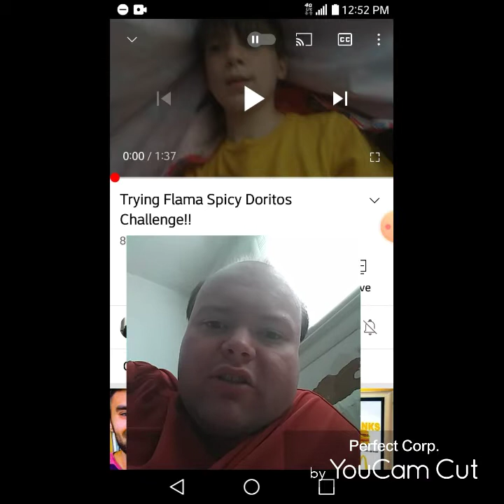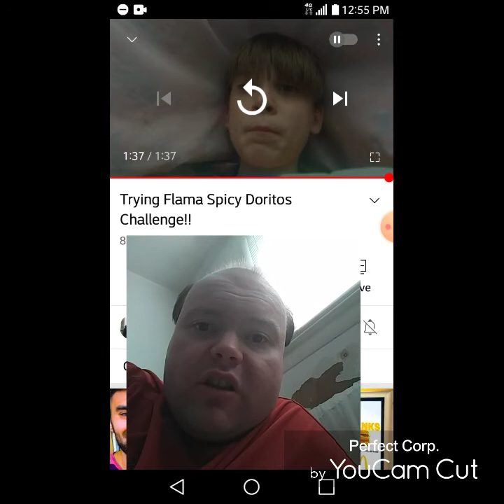Reaction to Trying Flama Spicy Doritos Challenge!!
@Caiden Dedrickvideo